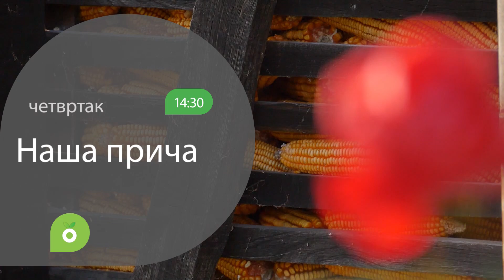Naša priča 24.12.2020. NAJAVA